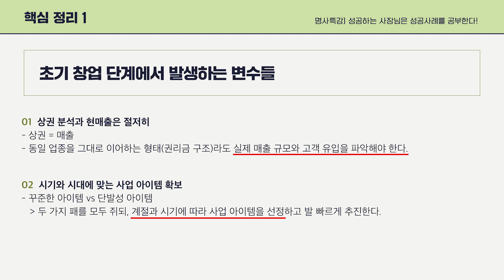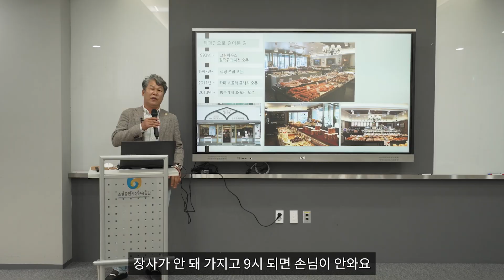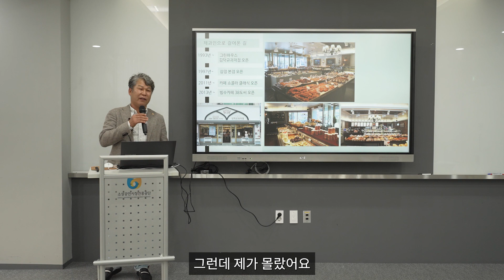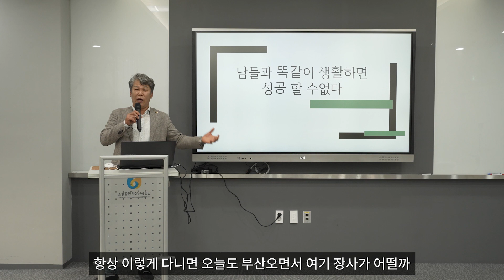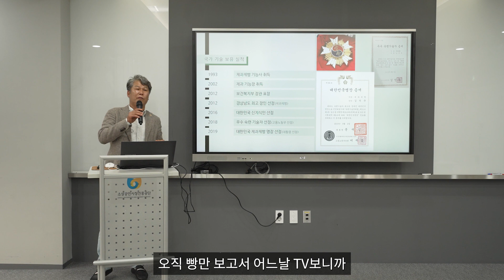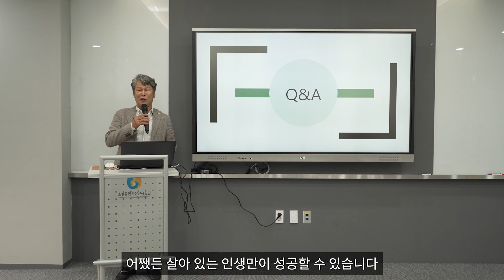(하이라이트) 소상공인의 성공비결_대한민국 제과명인 김덕규 대표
공사장TV에서 다시보는 지식배움터 인기 강의!
대한민국 제과명장이 들려주는 제과업계에서 살아남는 법. 🥐
실패담에서 극복기, 그리고 사업 주기에 따른 꿀팁까지!
제과업에에서 성공하고 싶은 분은 강의를 놓치지 마세요!!

김덕규 대표
김덕규 과자점

풀 영상이 궁금하다면?
소상공인 성공비결_대한민국 제과명인 김덕규 대표 - 공사장tv링크